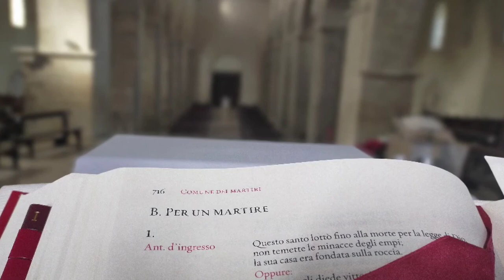Abbazia di San Giovanni in Venere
Fossacesia (Ch) - 04.02.21